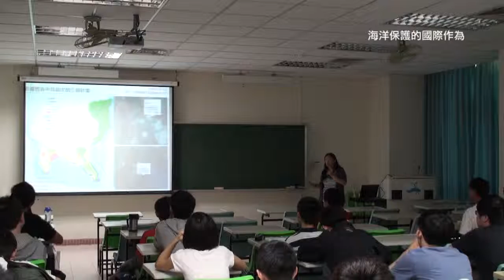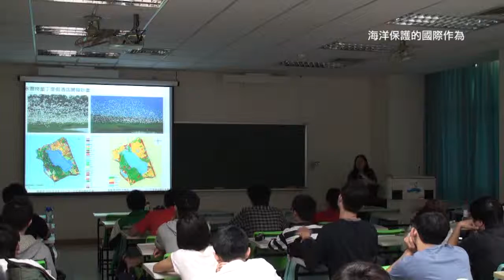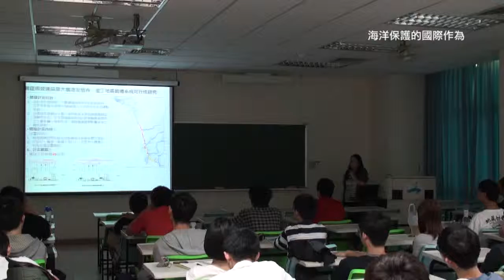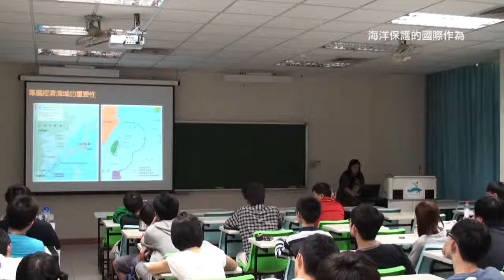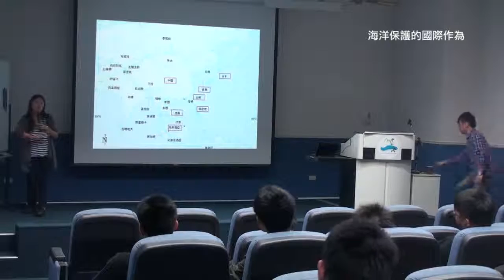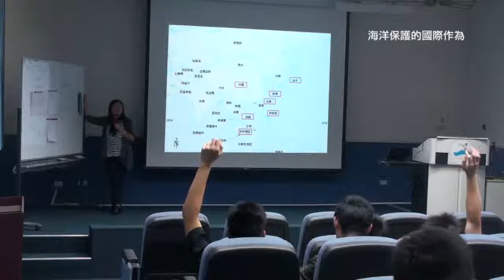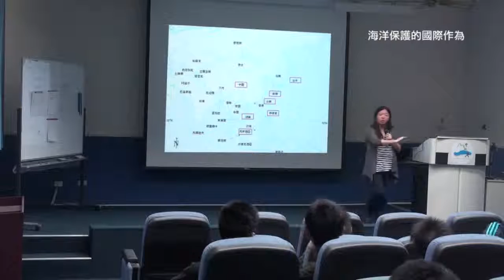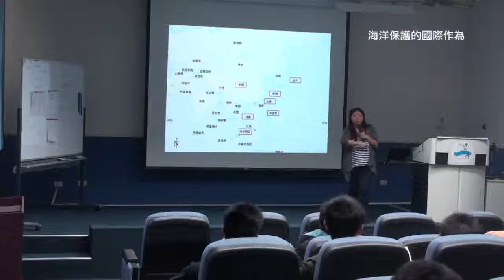《國立中山大學開放式課程》海洋與海岸管理(陸曉筠老師) 4